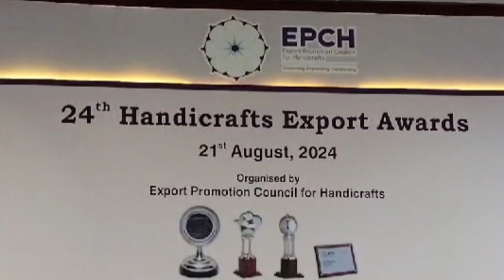24th हस्तशिल्प अवार्ड वस्त्र मंत्रालय द्वारा माननीय मंत्री गिरिराज सिंह द्वारा पुरस्कार